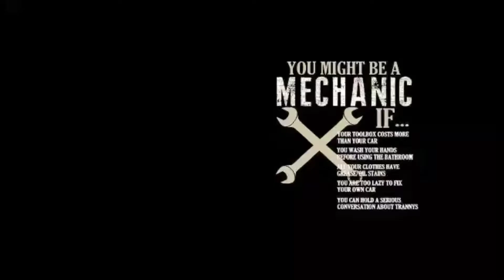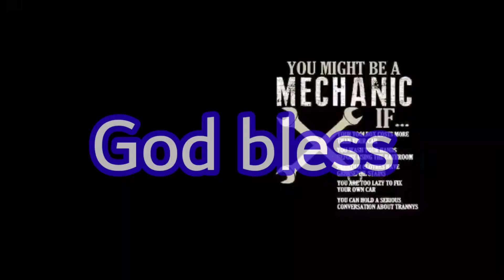Deliver muna Pang gasolina